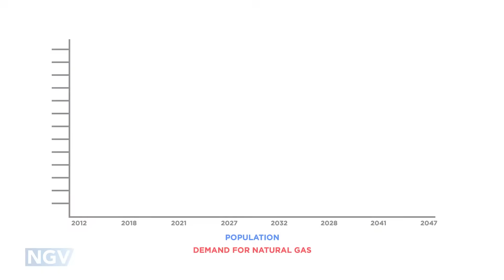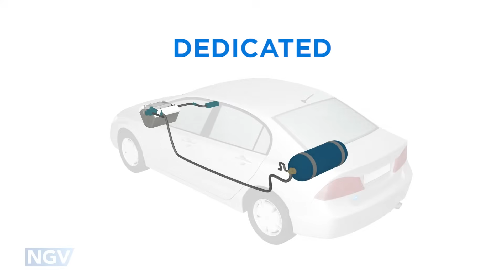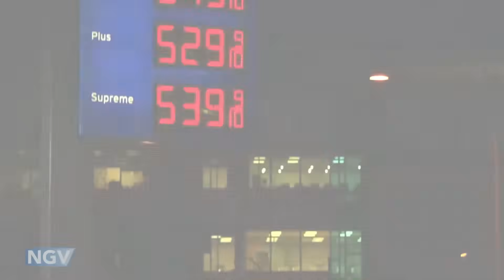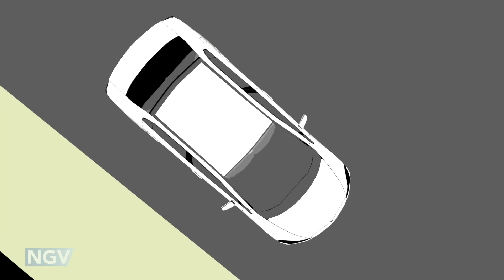An Intro to Natural Gas Vehicles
An overview of natural gas vehicles (NGVs). Learn about natural gas supply, the differences between dedicated and bi-fuel NGVs, cost savings, environmental impact and safety.